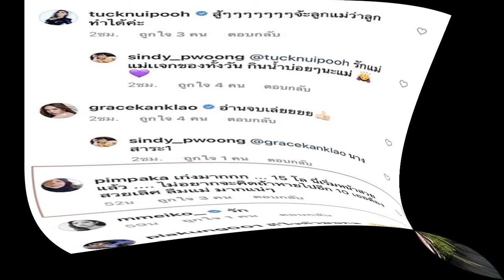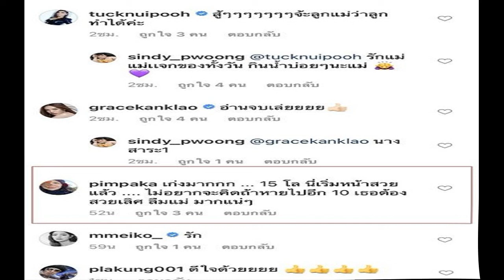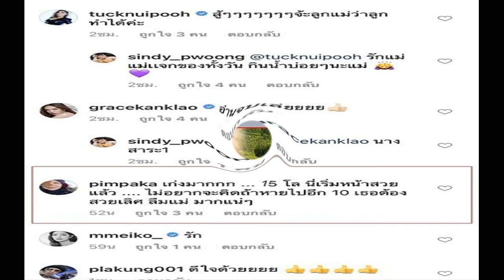ลิเดียอุ้มน้องเดมี่ ถ่ายภาพน่ารัก แฟนๆ แห่ทักกำลังมีลูกคนที่ 3 หรือเปล่า